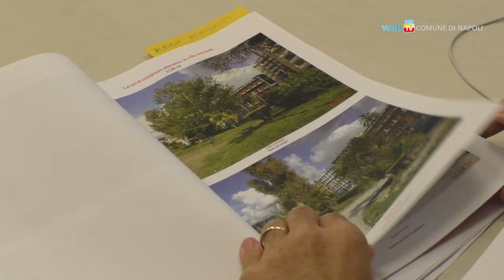Villa Comunale, procede la riqualificazione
In Commissione Ambiente il vicesindaco Raffaele Del Giudice ha illustrato alle associazioni di cittadini il programma di interventi, già avviato, per il recupero della Villa Comunale.